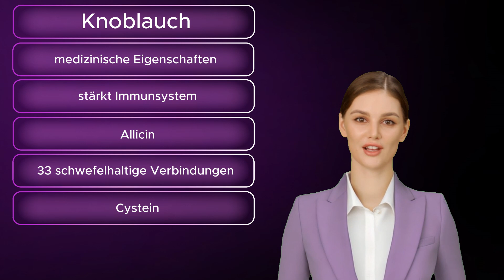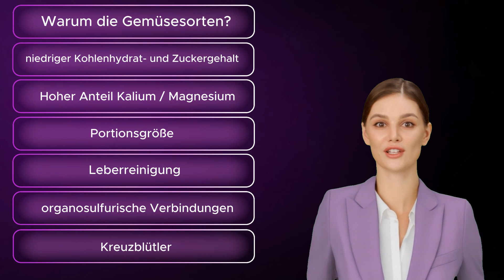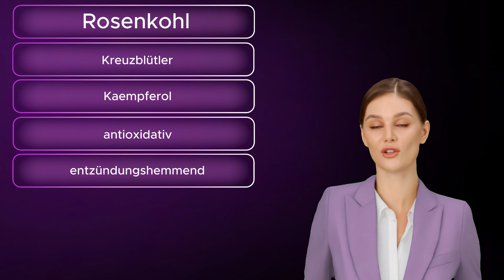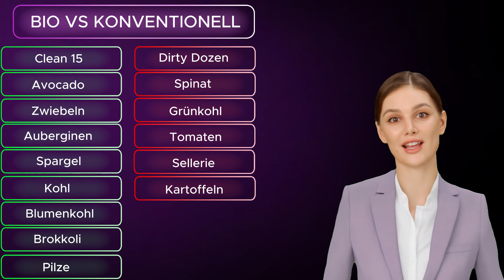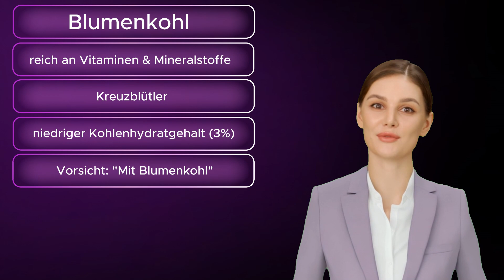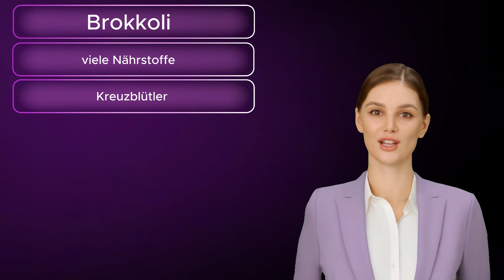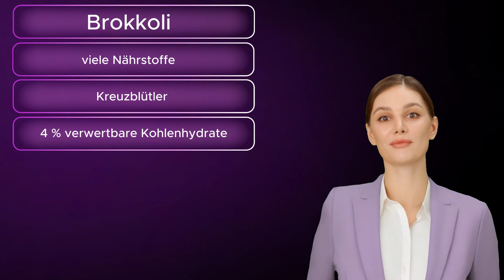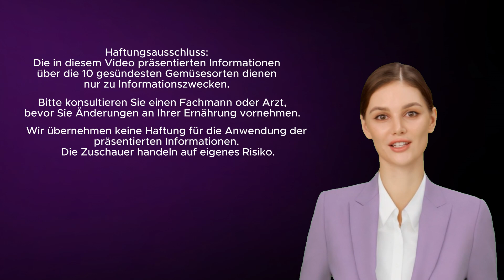Top 10 der gesündesten Gemüse, die Sie essen müssen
In diesem Video präsentieren wir dir die Top 10 gesündesten Gemüsesorten, die du unbedingt in deine Ernährung integrieren solltest. Erfahre, welche Gemüsesorten wie Avocado, Salat, Brokkoli, Blumenkohl, Paprika, Kohl, Tomaten, Rosenkohl, Zwiebeln und Knoblauch vollgepackt sind mit wertvollen Nährstoffen, Antioxidantien und Ballaststoffen, die dein Immunsystem stärken und eine gesunde Ernährung unterstützen. Entdecke die natürliche Power dieser Gemüsesorten und erfahre, wie sie deinen Körper mit wichtigen Vitaminen und Mineralstoffen versorgen können. Lass dich von den Superstars der gesunden Ernährung inspirieren und erfahre, wie du deine Gesundheit und Vitalität steigern kannst.

Inhalt:
0:00 Einleitung
0:34 10. Knoblauch
2:26 9. Zwiebel
5:39 Wieso dieses Gemüse?
7:00 8. Rosenkohl
7:24 7. Tomaten
8:07 weitere Gründe für die Auswahl
8:46 Unterschied Bio & konventionell
10:32 6. Kohl
12:41 Probiotika
14:34 5. Paprika
15:04 4. Blumenkohl
17:01 weitere Gemüsearten
18:41 3. Brokkoli
20:26 2. Salat
21:27 1. Avocado
22:45 outro